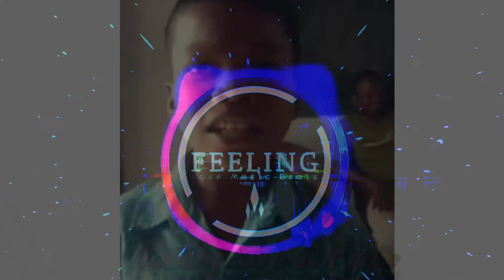🔥💌Sonu Meri Janeman Bachpan Ka Pyar 💥🎶 Dj Remix | Viral Kid Singing | Viral Video | Filmy Bolly Tv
Lyrics Sonu meri darling Jaane meri jaaneman Bachpan ka pyar mera Bhul nahi jana re Jaisa mera pyar hai Jaan tujhe kiya hai Bachpan ka pyar mera Bhul nahi jana re